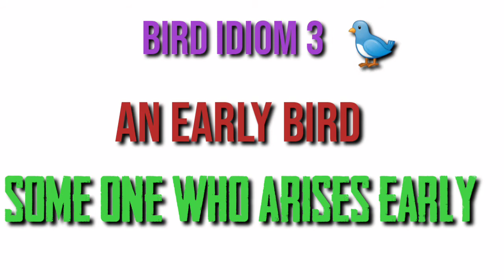||Bird idioms|| idioms associated with birds|| idioms on birds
Bird idioms
Idioms associated with birds
Idioms on birds
This video gives you the study of idioms on birds.